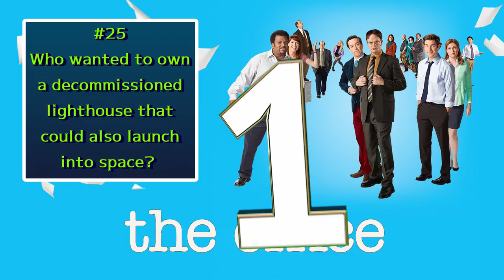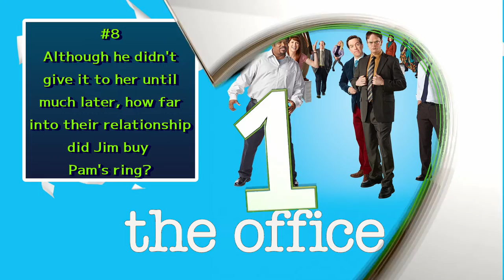The Office Trivia Quiz / 10 of 11 Easy Quizzes For Your New Year's Day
Today's episode is 25 general questions about The Office.

Easy hangover Quiz Test